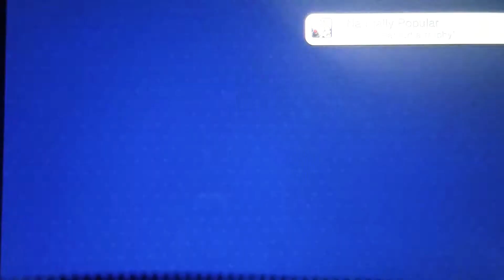Persona 3: Dancing in Moonlight-Naturally Popular/Fuuka Card 1/3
Fuuka Room Rank 6
Card 1/3

Location: On a flower pot sitting on a shelf of flowers.

Reward(s):
Accessory-Stylish Glasses Set 4
Accessory-Dog Ears Hairpin

Naturally Popular-Explored all the girls' rooms.

The card minigame is unlocked at rank 6, with a card hidden within rank ranks 6,7, and 8, for a total of 3. There is a trophy unlock for finding all the cards, and it is also needed for all the remaining items.